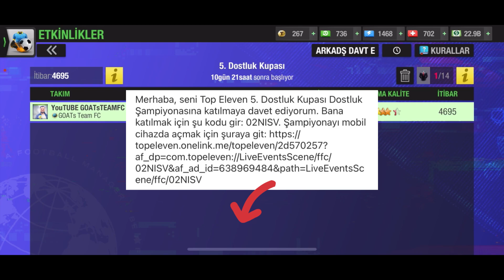5. DOSTLUK KUPASI DAVETİ 🔥 TopEleven ⚽️ GOATsTeamFC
TopEleven yeni dostlukkupası daveti için linke tıklayın; ilk 13 kişiyi hemen kabul mu ediyim mi? Devre arası değerlendirme videosunda mı seçme yapıyım? Yorumlarınızı beklerim.

5. Dostluk Kupası Daveti;

Merhaba, seni Top Eleven 5. Dostluk Kupası Dostluk Şampiyonasına katılmaya davet ediyorum. Bana katılmak için şu kodu gir: 02NISV. Şampiyonayı mobil cihazda açmak için şuraya git

Gel beraber oynayalım!

Keyifli oyunlar 😊

GOATsTeamFC🐐 kulübüne hoşgeldiniz 🤗 İnatçı futbolcuların takımıyız; futbol tarihinde jübilesini yapmış efsane oyuncular ile kadro kuruyor, her sezon tüm kupalar 🏆 için mücadele ediyoruz.

Top Eleven 2024 mobil oyuna özel en etkili formasyonlar ve taktikler. Futbolcu gelişimi için önemli antrenmanlar. Mevki geliştirme ile bir futbolcuda ne ve nasıl beceriler olmalı? Her sezona özel hazırlanan Lig, kupa şampiyonlar ligi, süper lig, kupa maceraları. Güçlü rakibe karşı etkili taktik ve uygulamalı anlatım ile 3D maç yayınları. Futbolla ilgili her şeyin olduğu e-futbol videoları bulabilirsiniz. Her sezon, özel katılımcılar ile Dostluk Kupalarımıza da katılabilirsiniz.

Top Eleven’a özel bu kanalda yeni özellikler neler? İlk veya tek etkinliklerin oynama taktiği ile GOATsTeamFC🐐 kulübümüzün gelişimine tanıklık edecek, yorumlarda bolca eğlenceli sohbet edeceğiz. 😊

GOATsTeamFC🐐 kulübüne ulaşmak çok kolay! Top Eleven oyun içinde de ARKADAŞLIK İSTEĞİ gönderebilirsiniz. Her gün hediye göndeririz ve önemli maçlara misafir desteği olarak izlemeye çalışıyorum. FEDERASYONLAR’da “ WerderVeremem “ grup adını (yazıldığı şekilde) veya “ R40U1X “ etiketini aratarak federasyonumuza ulaşabilir, GOATsTeamFC🐐 kulübümüze ARKADAŞLIK İSTEĞİ gönderebilirsiniz.